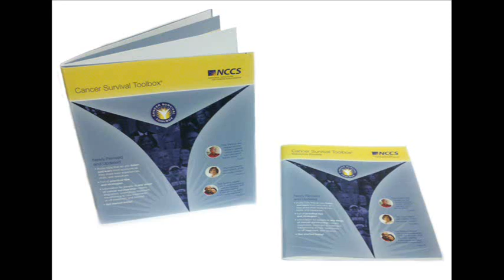Cancer Survival Toolbox: Finding Information - Types of Information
Hear Joan, an Oncology Nurse, speak about gathering information and exploring all options.

The Cancer Survival Toolbox is a collection of audio CDs that address scenarios for many topics and issues cancer patients/survivors face during their cancer journey. Each scenario is inspired by true stories of real cancer patients/survivors.

Get a list of all the issues/topics addressed by the Cancer Survival Toolbox on our